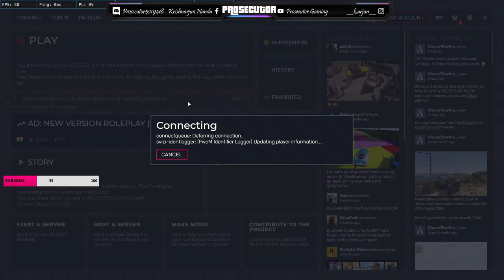GTA 5 ROLEPLAY |SVRP| INDIA| Phoolchand Tripathi Pillbox Security and Karam Bhari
Welcome guys my name is Krishnarjun
I enjoy playing various games with my friends and thought it would be entertaining for others too.

🔹️I stream from my gaming Laptop
  Lenovo legion Y540
  powered by intel
  Processor i5 , 9 th gen
  GPU       Nvidia 1650
  60hz refresh rate monitor

🚫Chat RULES 🚫
   The following are not allowed:
    • Self-Promotion
    • Bullying/Racism
    • Swearing